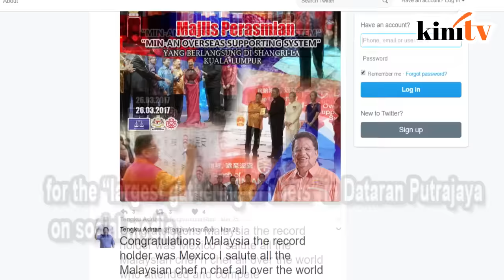Minister shares fake Guinness record cert on social media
Federal Territories Minister Tengku Adnan Tengku Mansor has shared a fake Guinness World Record (GWR) award for the “largest gathering of chefs” in Dataran Putrajaya on social media.

This prompted one netizen to seek confirmation from GWR, and the latter replied: "Unfortunately that's not a genuine certificate issued by our records team."